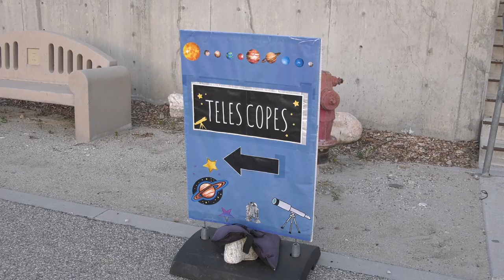Star party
While the Canyon Country campus may seem like a ghost town most days, when it comes to space, lots of spirits sure do come alive. The star party was a one-of-a-kind event that talks about expanding our understanding of exoplanetary systems from the ground up.